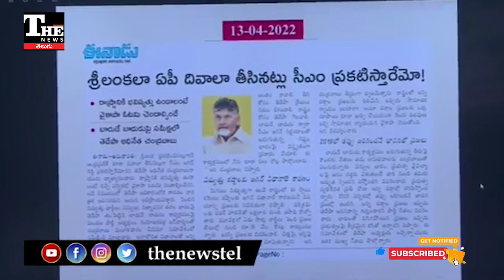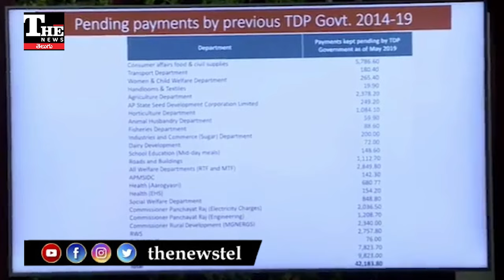YS Jagan: మాటల మర్మం ఏమిటీ, దూకుడు ప్రదర్శన ద్వారా ఏం ఆశిస్తున్నారు?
వైఎస్ జగన్ మీడియా సమావేశంలో దూకుడు ప్రదర్శించారు. చంద్రబాబు మీద ఘాటైన పదజాలం ఉపయోగించారు. పవన్ కళ్యాణ్‌ ను దత్తపుత్రుడు, నారా లోకేశ్ ను చంద్రబాబు కొడుకు అంటూ ప్రస్తావించారు.